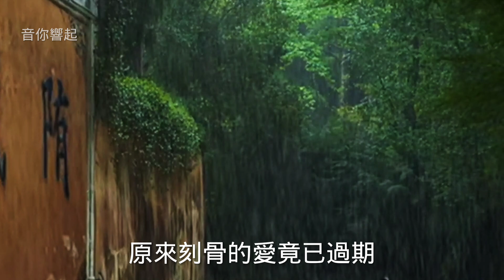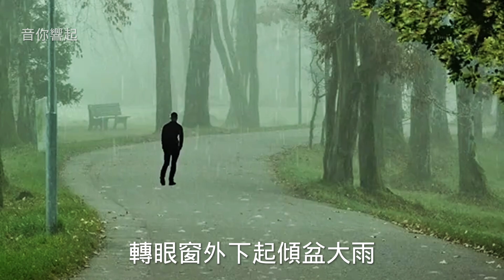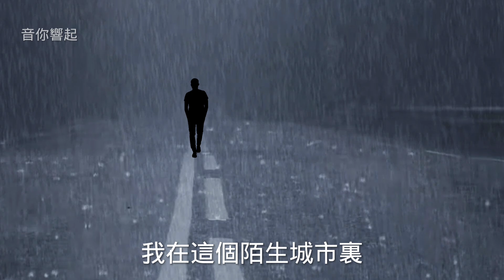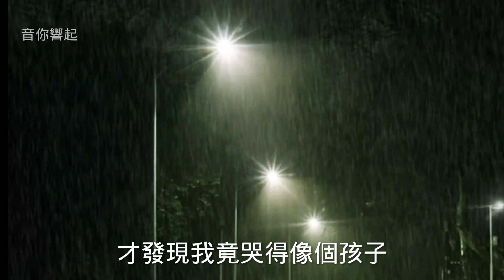大歡演唱這首《失去愛的城市》震撼心靈 令人心碎